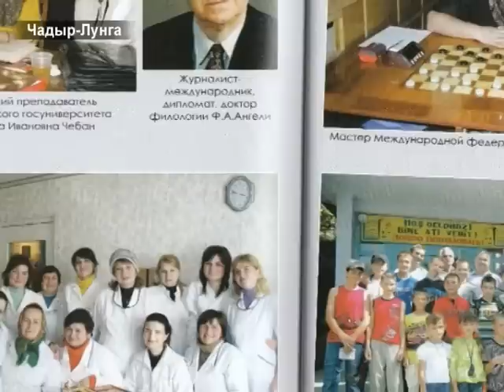AYIN-ACIK: Юбилей гагаузского поэта Петра Чеботарь